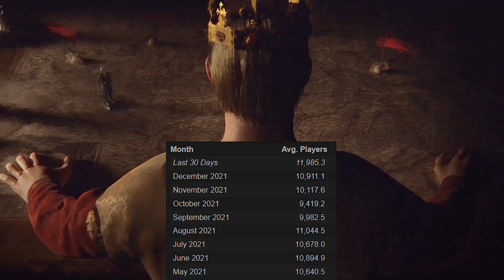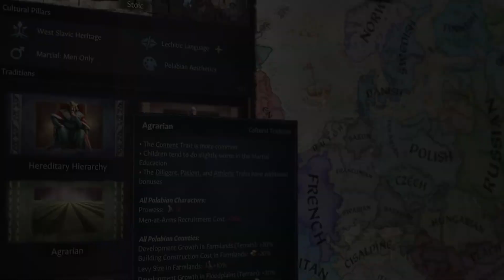Will CK3 Royal Court be any GOOD?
Will CK3 Royal Court be any GOOD? CK3 royal court is the new expansion that coming out on Feb the 8th 2022. In this video we discuss the new features of the Royal court which are the throne room and a new culture system

God Ruler Tier:

Henriki
JdoW52
Kargon

Emperor Tier:

Cutaline
Of the Dragon
RedGuard76

King Tier:

A**Breath
Bobby Bottle Service
Brandon Smith-Darby
danjamrod
Søren Ryge
King of the Hoot Hoots
Red Star
Thomas Carmichael

0:00 Intro
1:20 Royal Court Intro
2:10 Throne Room
3:45 Culture
4:53 Will it be any good?